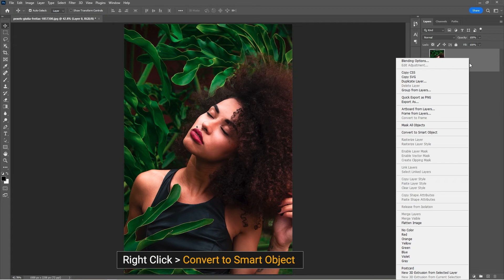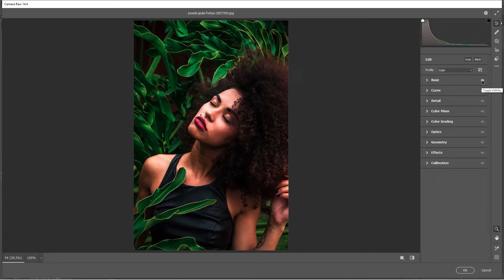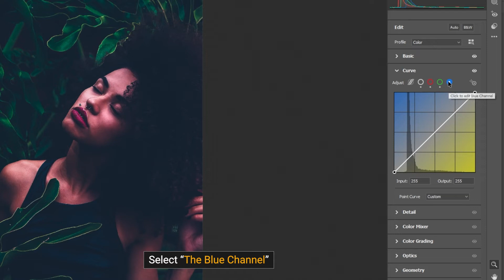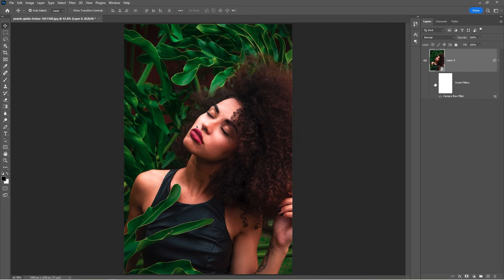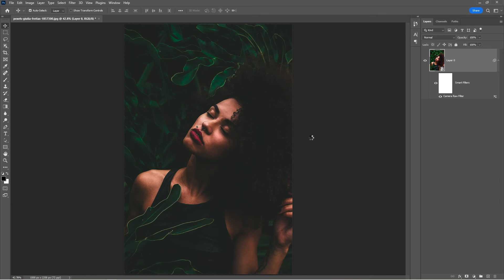How to Make a Moody Green Effect in Photoshop CC - Color Grading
Today I'll show you How to Make a Moody Green Effect in Photoshop CC that you can easily change even after it's finished. This look will be achieved using simply the Camera Raw Filter and a single layer. But, before we begin, remember that every shot is unique, therefore the settings I'll show you here should be utilized as a starting point for all of your photographs. You may need to tweak the settings in each parameter depending on your photo, but they should work for the vast majority of them.